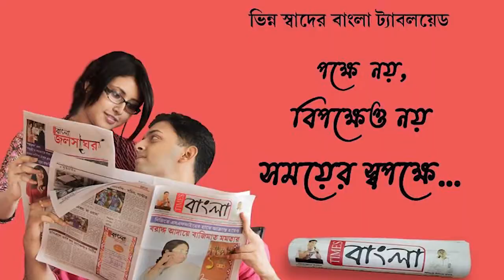খড়দা উপনির্বাচনে তৃণমূলের প্রার্থী শোভনদেব এর জয় নিয়ে নিশ্চিত বিধায়ক পার্থও ভৌমিক